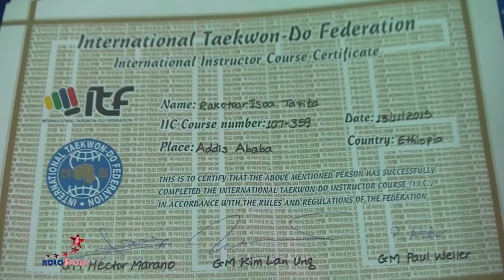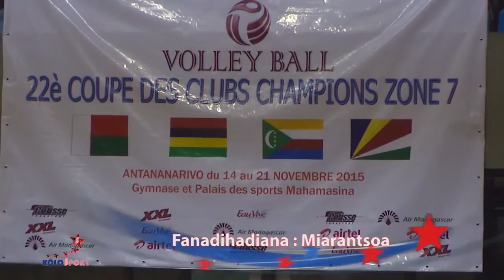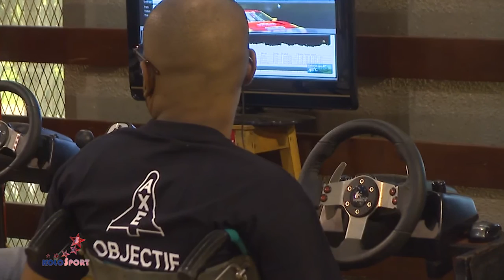KOLO SPORT DU :23 NOVEMBRE 2015